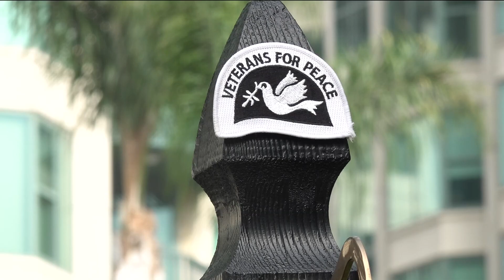Veterans for Peace remember Hiroshima victims on 78th anniversary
Veterans for Peace have continued to call for the 'non-use' of nuclear weapons.